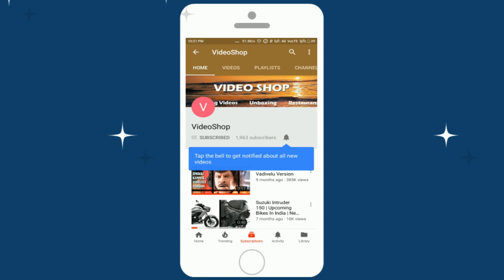Cashew Nuts Roasting | Small Scale Industry | Video Shop | Roasted Nuts Selling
Hi friends hope you all doing well, In this video i will show the roasting cashew nuts sellers in adhanakkottai, pudukkottai district. In this area lots of peoples selling roasted cashew nuts in highway road. That cashew nuts are very tasty and crunchy. They are selling roasted cashew nuts per kg 800 rs and bulk order means they give discount also. In that area no farming and all, thats the only business solution to survive their daily life, so anyone can purchase them to help their life.
For buy roasted cashew nuts call to this number Selvi : 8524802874

Cashew Nuts Roasting | Small Scale Business | Cashew Nuts | Video Shop

we will verify the video and do the needful uploading. Its completely Free Promotion